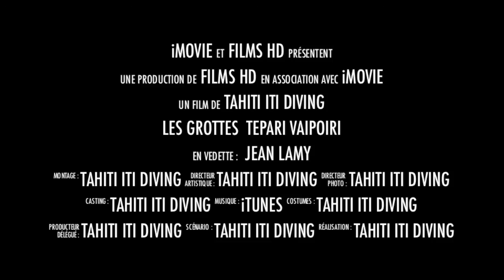GROTTES DU TE PARI ET VAIPOIRI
Une journée magnifique, plongée à la Grotte du Te pari, rincage à l'eau douce, apéro, repas, balade et visie de la grotte de Vaipoiri...